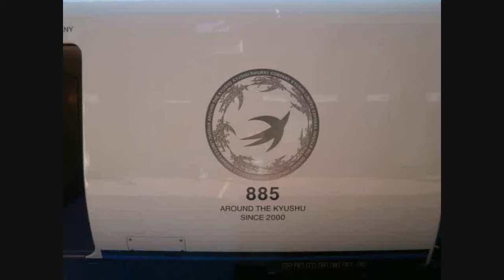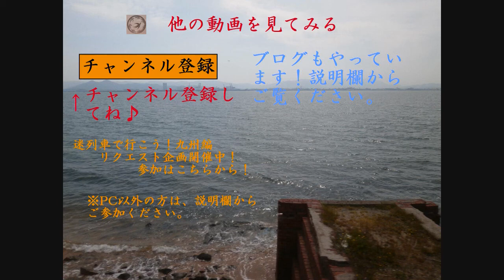AROUND THE KYUSYUチャンネル紹介動画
★迷列車で行こう！九州編シリーズで取り上げてほしい車両・路線を募集中！応募はこちらから
※スマートフォン・タブレット～参加する場合はこの動画のコメント欄にお願いします。またアカウント名を公開してよいかもお願いします。